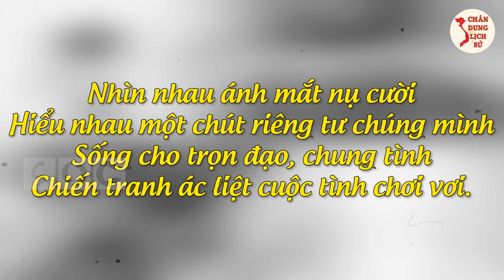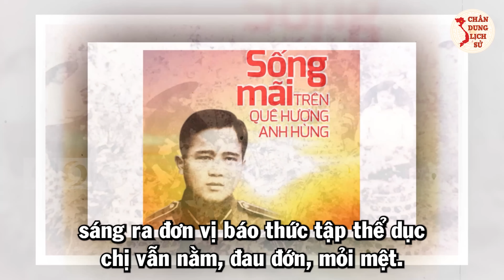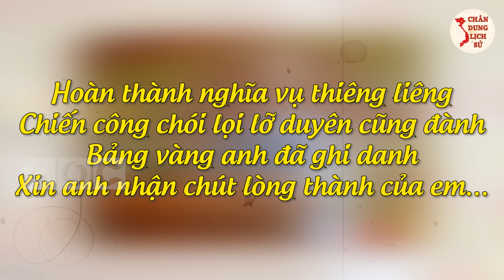Bí Mật Thú Vị Về Câu Chuyện Tình Như Cổ Tích Của Anh Hùng NGUYỄN KIM VANG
Quý vị thân mến, chiến tranh không chỉ là những diễn biến khốc liệt, ghê rợn của tiếng xe tăng, máy bay gầm rú, tiếng bom đạn réo sôi, chết chóc tang thương mà còn bao gồm cả những âm hưởng lắng sâu trong đời sống tinh thần của con người. Song hành cùng chiến tranh là hận thù và đan xen tình yêu được ươm mầm trong xa cách, chia ly. Họ gửi gắm qua những bức thư, dòng nhật ký, kỷ niệm lưu lại những chuyện tình đẹp như cổ tích. Và trong video ngày hôm nay, Chân Dung Lịch Sử muốn gửi tới các bạn câu chuyện tình đầy lãng mạn của Liệt Sĩ Nguyễn Kim Vang và người con gái tên Nguyễn Thị Xuân Kỳ.